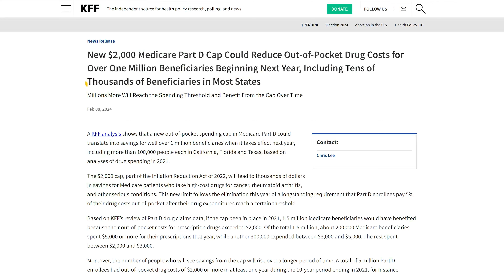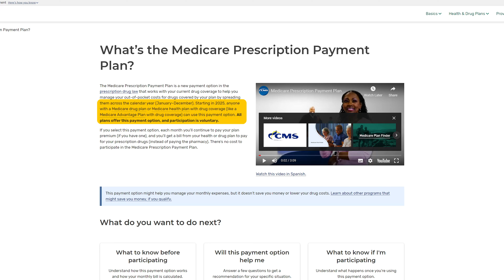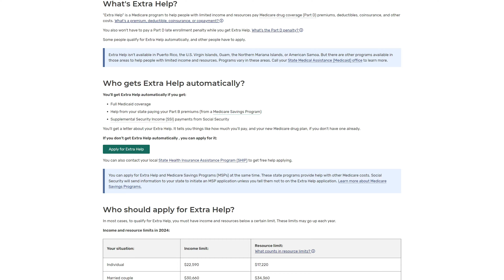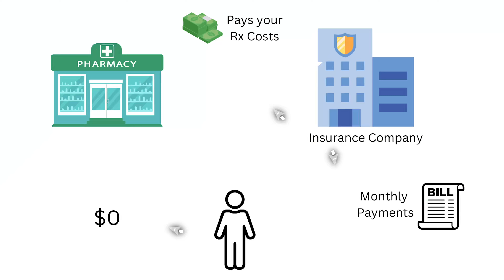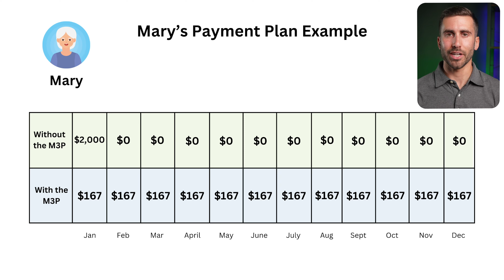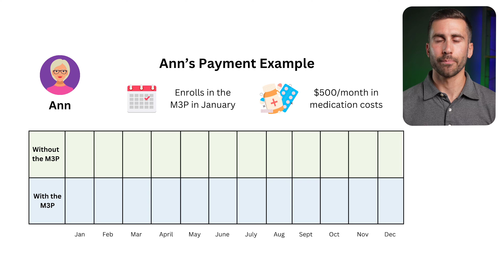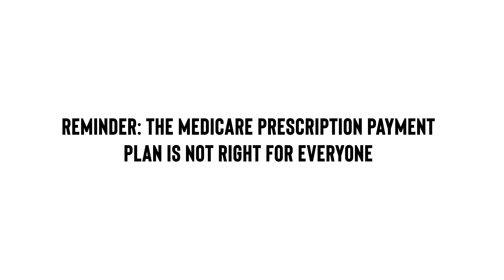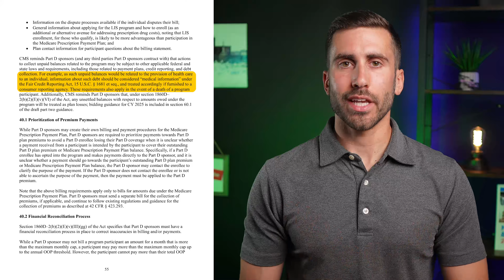NEW Medicare Prescription Payment Plan: No More Large Pharmacy Bills?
In this video, we’re diving into the Medicare Prescription Payment Plan (M3P), a new program that allows Medicare beneficiaries to spread out high prescription drug costs into more manageable monthly payments starting in 2025. With the upcoming $2,000 out-of-pocket cap on Medicare Part D and Medicare Advantage drug plans, it’s essential to know how this payment plan works and whether it’s right (or wrong) for you.

What You’ll Learn in This Video:

- What the Medicare Prescription Payment Plan (M3P) is and how it works
- Who qualifies for the M3P and how it can benefit those with high-cost medications
- Key details on costs, eligibility, and enrollment
- Practical examples to help you decide if enrolling in the M3P is your best option
- M3P Termination

Video Timeline:

0:00 - 1:05 - Introduction
1:06 - 4:05 - What is the M3P?
4:06 - 8:46 - Who is eligible for the M3P?
8:47 - 11:24 - How to enroll in the M3P
11:25 - 13:36 - How this program actually works
13:37 - 15:09 - M3P Example Number 1
15:10 - 18:46 - M3P Example Number 2
18:47 - 21:10 - M3P Example Number 3
21:11 - 23:20 - M3P Example Number 4
23:20 - 27:25 - Payment Plan Termination

By watching this video, you’ll gain insights on managing out-of-pocket prescription drug costs and understand when opting for the M3P might make your pharmacy expenses more affordable. We’ll walk you through examples, address misconceptions, and share tips to help you make an informed decision for 2025.

And don't forget  to leave any questions or experiences in the comments!